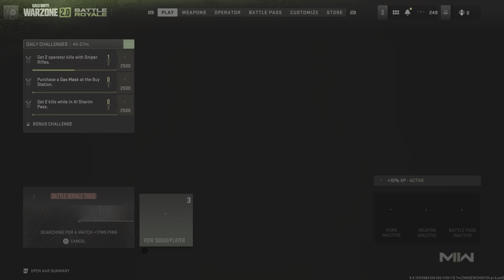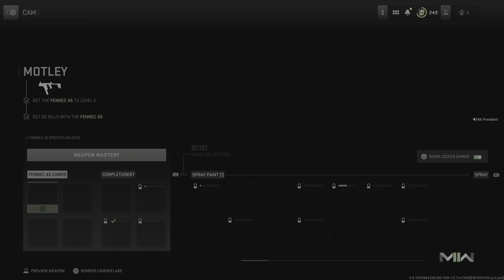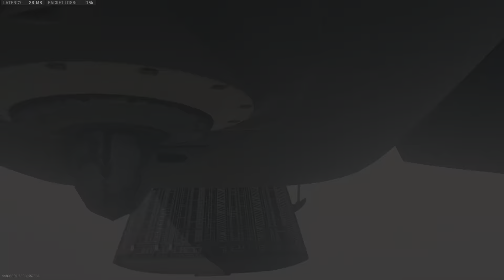🔴Warzone 2 - Crazy 17 Kill Game💣!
Caught 17 kills without the win sadly, but soon I am looking foward to winning all my games and continuing this kill streak.